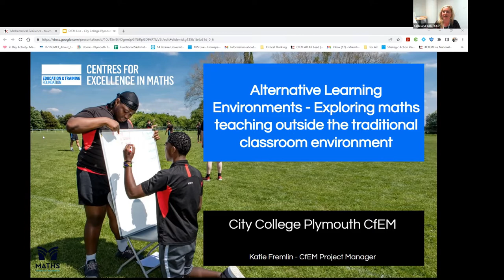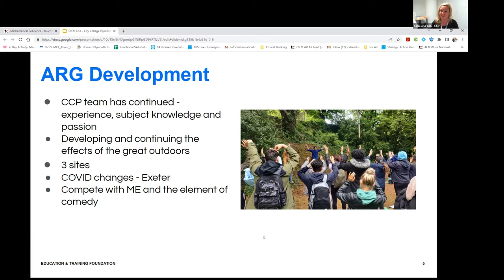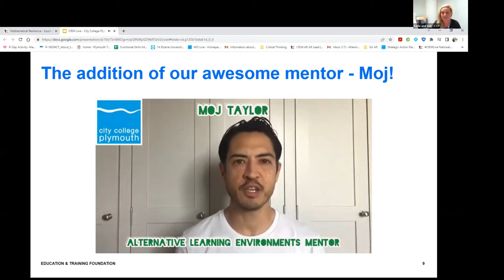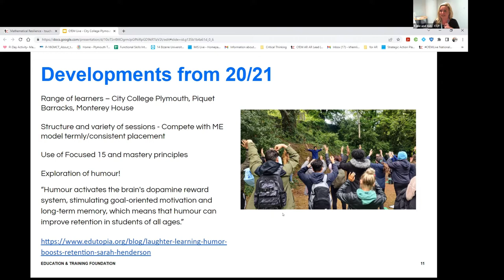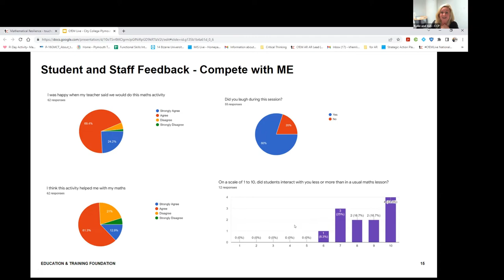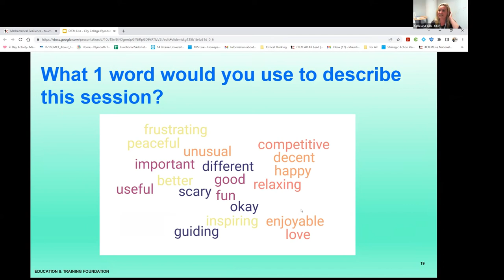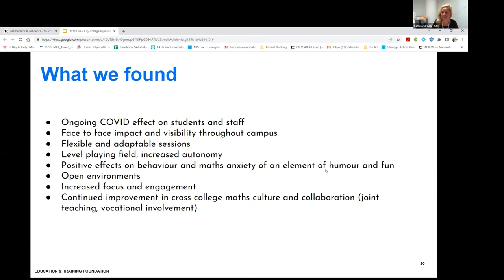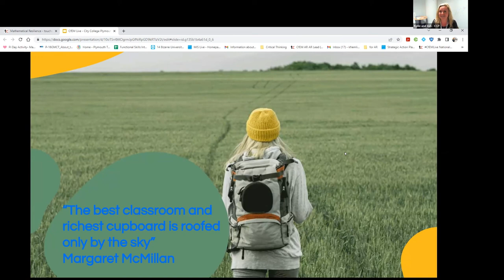CfEM Live2 2022 - Mathematical Resilience (City College Plymouth)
CfEM Live - Mathematical Resilience, Wednesday 29th of June 2022

City College Plymouth

Intro Music Used (no copyright): Purrple Cat - Sundae Sunset

- Video Refined / Edited by @TediousVisuals